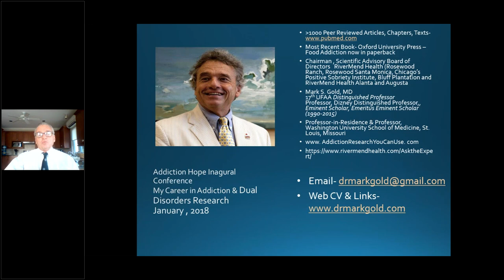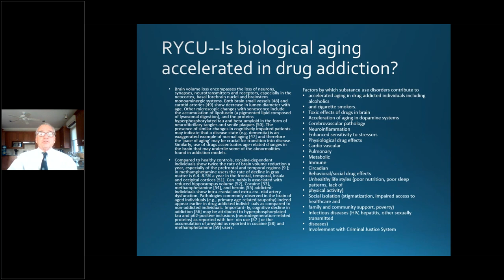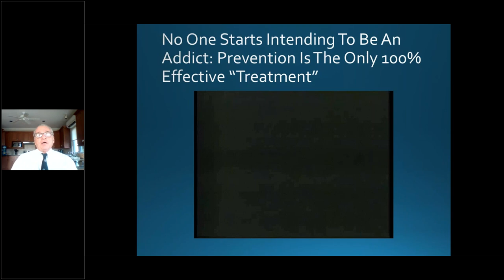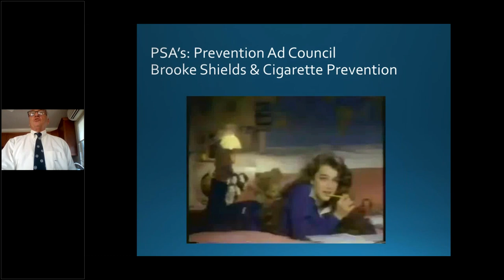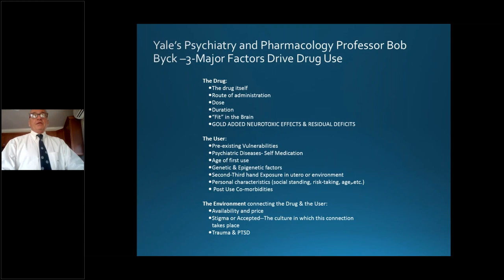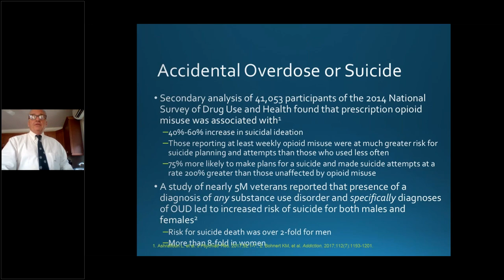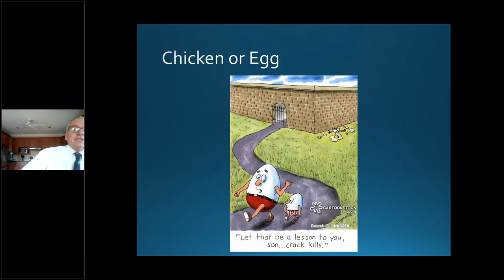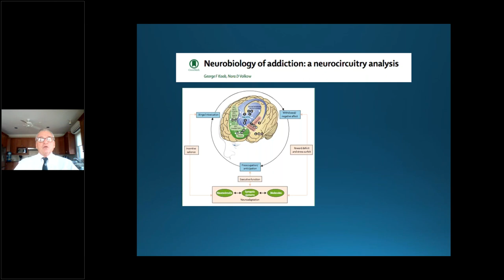Dr. Mark S. Gold: Drugs Change The Brain and Create Dual Disorders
Mark S. Gold, M.D. is the Chairman of Rivermend Health’s Scientific Advisory Boards. He serves as Chairman of the Addiction & Psychiatry Scientific Advisory Board and also as the Chairman of the Eating Disorders and Obesity Scientific Advisory Board. He served as Professor, the Donald Dizney Eminent Scholar, Distinguished Professor and Chair of Psychiatry from 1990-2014. Dr Gold was the first Faculty from the College of Medicine to be selected as a University-wide Distinguished Alumni Professor and served as the 17th University of Florida’s Distinguished Alumni Professor.